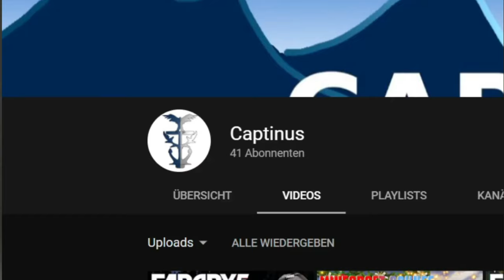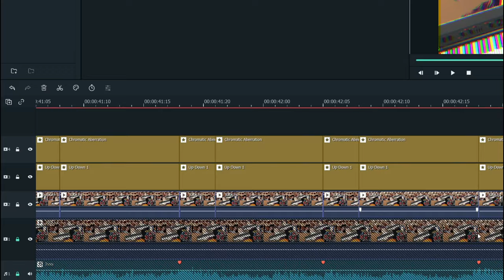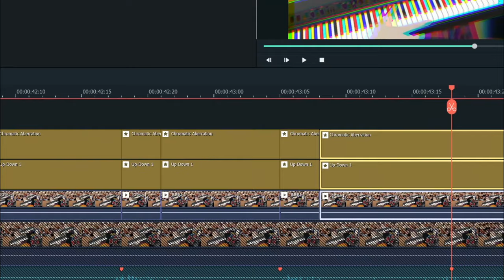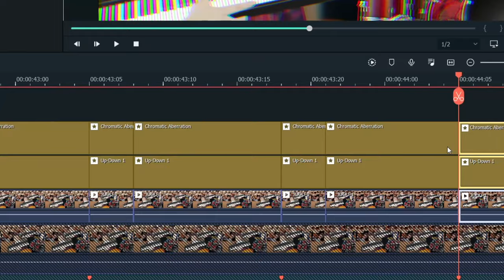Der Zeo Remix- Das große Silvesterspecial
Habe die Ehre, 2021!

Discord- Tag: Captinus | Julius M#1170

(Infos zum aktuellen "Uploadplan" in der Kanalbeschreibung)